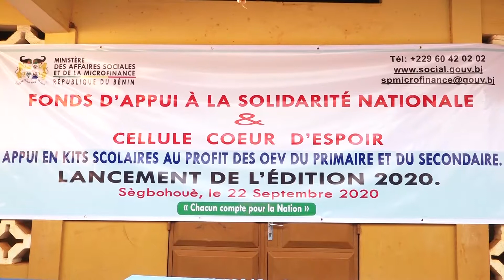Remise de kits scolaires aux enfants démunis à Kpomassè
Des kits scolaires pour les enfants les plus démunis de la commune de Kpomassè arrondissement de Segbohouè. Le ministère des affaires sociales et de micro finance en fait une priorité. Aux preuves des kits ont été remis aux enfants de Kpomassè 1ere phase d’une vaste campagne d’assistance qui va s’étendre sur l’ensemble du territoire national.